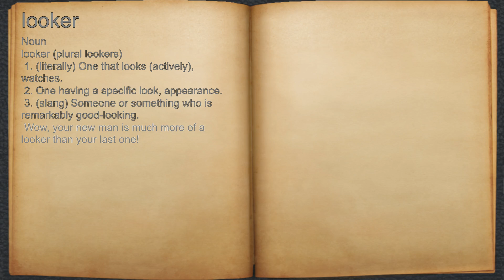What does looker mean?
A spoken definition of looker.

Intro Sound:
Typewriter - Tamskp